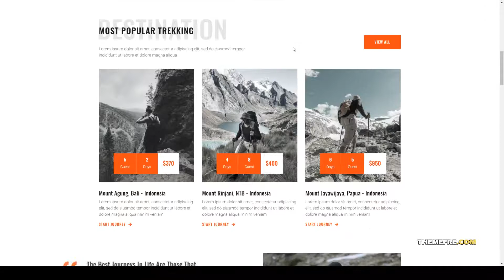Hikker Hiking and Mountain Trekking Elementor Template Kit journey mountain hiking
Tags accommodation, adventure, backpacking, camping, hiking, hiking Mountain, hiking trail, journey, mountain, mountain hiking, outdoor, tour, travel, trekking, trekking mountain